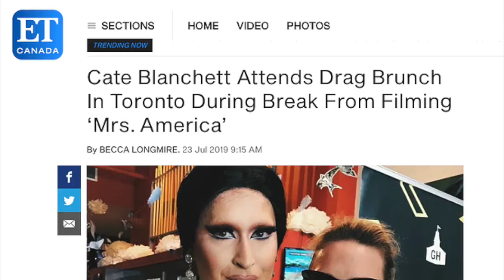Drag Queen surprises Cate Blanchett with performance @ Mrs America wrap party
Miss Moço surprising Cate Blanchett with a performance at the wrap party of Mrs America in Toronto